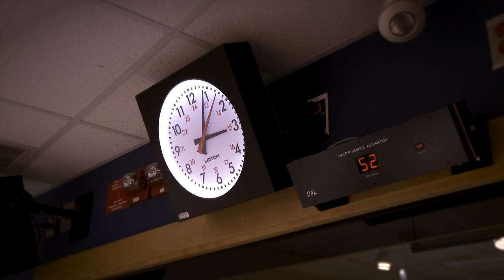The Documentary "One Heart Two Homes" - Promo ENG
OMNI TELEVISION RAISES NEW QUESTIONS ABOUT IDENTITY TRANSFORMATION WITH THE ENGLISH PREMIERE OF THE DOCUMENTARY "ONE HEART...TWO HOMES"

OMNI Television examines the multi-layered complexity of belonging to two homelands, Canada & Lebanon. "One Heart Two Homes" is a documentary that starts with a simple question: "Where do you come from?" and then delves into identity challenges that immigrants face.

"One Heart Two Homes" explores how multicultural identity shapes the lives of five well known Canadians of Lebanese origin. Patron of the Arts Salah Bachir, President of Cineplex Media; Senator Pierre DeBanne, a politician with more than 44 years dedicated to public service; May Abou Saab, a Radio Canada International journalist; Mohammed Fakih, CEO of Paramount Fine Foods; and Omar Moualem, writer and rapper. Discover how these influential people in different Canadian scenes deal with this multifaceted dilemma. Through this intriguing and heart-touching documentary, these personalities share their thoughts and feelings...and before realizing it, viewers may find a reflection of their own identity struggles in these stories. This documentary shows us how Lebanese roots affect the way these new Canadians express themselves in their day-to-day life. Their evolution and transformation offer new perspectives on the meaning of belonging.
"One Heart Two Homes" is written by Ahmad Marouf, winner of the Rainbow Caterpillar Award, with original music by pianist and composer John Kameel Farah. This documentary is produced and directed by award-winning documentary filmmaker Gaby Andraos.

Premiere dates for OMNI 2 Ontario, OMNI Alberta & British Columbia:

OMNI 2 ONTARIO: ENGLISH PREMIERE: June 2nd  at 7pm
                              ARABIC  PREMIERE: June 9th  at 7pm

OMNI ALBERTA:   ENGLISH PREMIERE: June 2nd at 9pm
                             ARABIC PREMIERE: June 9th at 9pm

OMNI BC:             ENGLISH PREMIERE: June 2nd at 8pm
                             ARABIC PREMIERE: June 9th at 8pm